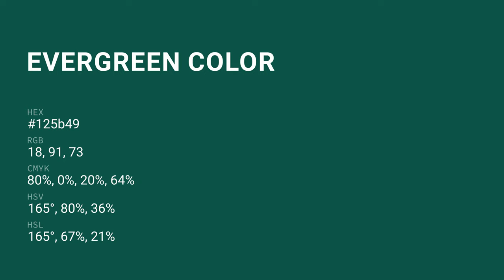Evergreen color 125b49 hex color - Green color - Warm color 125b49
What color is Evergreen ? 125b49 hex color - Green color - Warm color 125b49

Hex 125b49 Color Code is also known as Evergreen color.